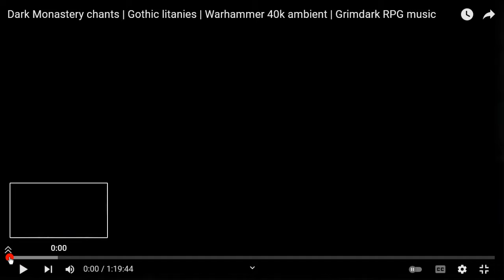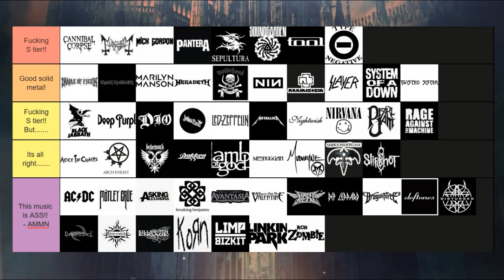Joe's (kinda rambly) 'Cast, 2/17/2022